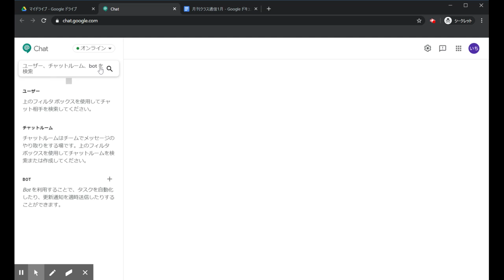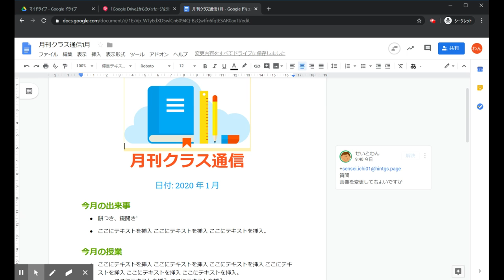【Google ドライブ】上級 6. ドライブの通知を Chat で受け取る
解説
　googleドライブの通知内容をHangouts Chatで受け取るために「Google Drive bot」を設定します。

手順
1. googleドライブの画面右上より「チャット」をクリックしHangouts Chatを開きます。
2. 検索ボックスをクリックし「bot を検索」をクリックします。
3. 「Google Drive」を探して「追加」をクリックし「メッセージ」をクリックします。
4. チャット画面上に「Hangouts Chat でドライブの通知をオンにしますか？」と表示されるので「はい」をクリックします。
5. 他のユーザーが自分宛てにコメントを送信するとチャット上で通知が表示されます。